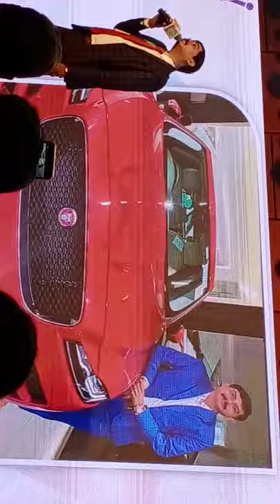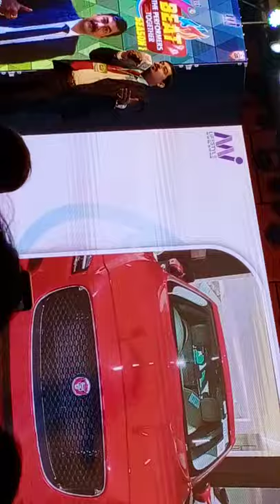Mi lifestyle prasenjit Sir Beat 1 Life Story.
Mi Lifestyle Marketing Global Pvt. Ltd. er U.T.C. Leader Mr. Prasenjit Sir er Life Story at Beat 1 Program, Kolkata.